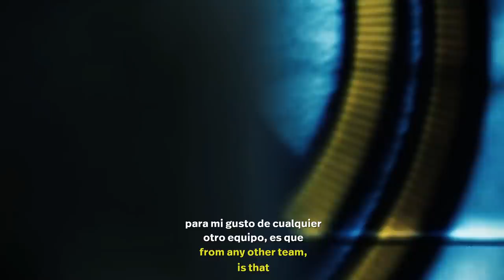How do you live football becoming blind? | Enhamed and 'Solán de Cabras' passion for Real Madrid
How do you experience football without being able to see it? Swimmer and Paralympic medalist Enhamed Enhamed tells us how he lives and breathes football as he shares his passion for Real Madrid.